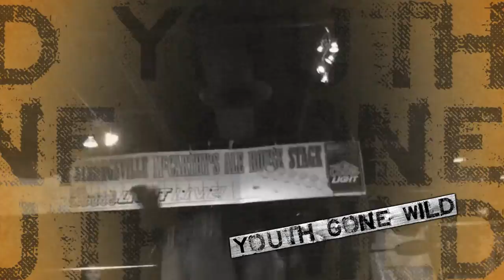Youth Gone Wild DVD Trailer- Absolute Intense Wrestling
1. ABSOLUTE OPPORTUNITY: TJ Dynamite VS. Kaden Hassad
2. ABSOLUTE OPPORTUNITY: The Kombat Kid VS. Mr. RBI
3. ABSOLUTE OPPORTUNITY: Blackballed VS. Mr. RBI & The Kombat Kid
4. ABSOLUTE OPPORTUNITY: Chest Flexor VS. Reggae Dones
5. Da Latin Crime Syndicate VS. The Pleather Platoon
6. NO DQ: "The Aftermath" Justin Lee VS. "The Passion" John Thorne
7. The Duke VS. Bobby Beverly
8. "No Mercy" Tommy Mercer VS. Shawn Schultz
9. ABSOLUTE OPPORTUNITY: Marti Belle VS. Tina San Antonio
10. WINNER ENTERS CHIKARA'S 2010 YOUNG LIONS CUP: Eric Ryan VS. Gregory Iron

AIW is now offering a monthly subscription service for only $7.99 a month